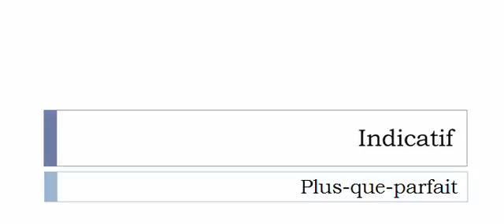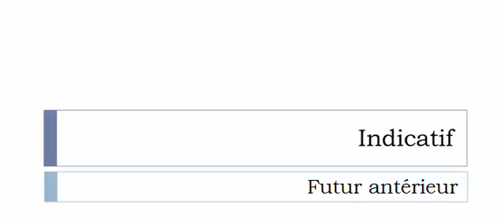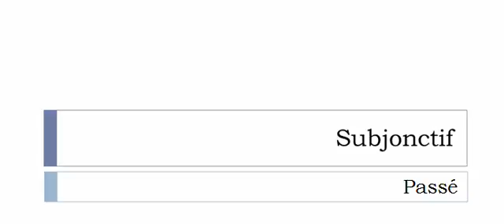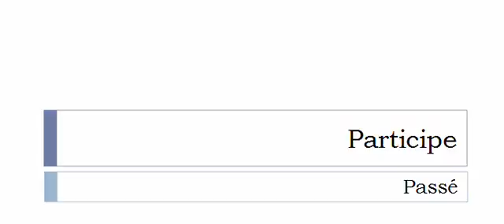เรียนรู้ภาษาฝรั่งเศส = การผันคำกริยา = Conscientiser